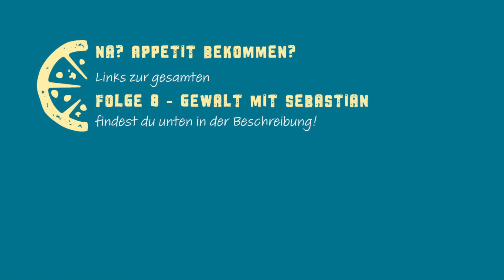Worauf es bei Selbstverteidigung wirklich ankommt.. | Jesus & Pizza | Folge 8 - Gewalt mit Sebastian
Zur Folge
Halte auch die andere Wange hin, oder doch eher Auge um Auge, Zahn um Zahn? „Gewalt ist keine Lösung“, das lernen wir schon von Kindesbeinen an, aber ist das wirklich so? Was ist, wenn ich mich selbst verteidigen muss - Ist das als gläubiger Mensch erlaubt? Und was sagt die Bibel zum Thema Gewalt? Lara und Miki sprechen gemeinsam mit Sebastian, Gründer von Praeveni (Institut für Konfliktmanagement und Gewaltprävention) über all diese Fragen und was man tun kann, damit es gar nicht erst zu Gewalt kommt.

Über den Podcast
Was hat Jesus mit Pizza zu tun? Eine ganze Menge - Egal wo man auf der Welt mit egal welchen Leuten unterwegs ist. Jeder kennt Pizza, überall gibt es Pizza. Jeder hat einen Lieblingsbelag und mindestens einen, den er überhaupt nicht leiden kann. Pizza ist überall. Und Jesus? Der ist auch überall - sagt die Bibel. Und genauso gibt es unterschiedlichste Seiten und Facetten, die wir Menschen mögen oder mit denen wir Probleme haben. Auf der Suche nach Spiritualität im Alltag und Antworten auf die wichtigen Fragen im Leben, sprechen wir über relevante Themen aus dem Alltag und was Jesus dazu sagt. Wir, das sind Miodrag Jovanovic, Pastor der Freikirche Siebenten-Tags-Adventisten in München Waldfrieden und Lara Ninow, neugierige Waldfriedenerin und wechselnde Gäste mit jeweiligem Spezialgebiet.